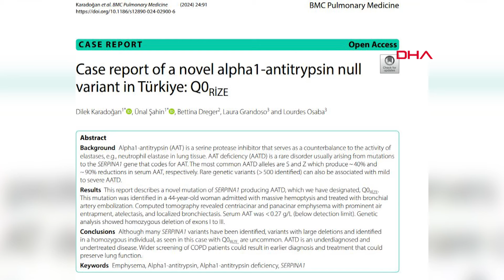KOAH'ın yeni mutasyonu 'Q0 RİZE': 'Dünyada ilk defa saptandı'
Recep Tayyip Erdoğan Üniversitesi (RTEÜ) Rize Eğitim ve Araştırma Hastanesi'nde astım şikayetiyle tedaviye alınan kadın hastaya Doç. Dr. Dilek Karadoğan tarafından yapılan tetkiklerde, 'Kronik Obstrüktif Akciğer Hastalığı'na (KOAH) ait farklı mutasyon fark edildi. Hastadan alınıp özel tıp laboratuvarında incelenmesi için yurt dışına gönderilen bazı numune ve tahlillerde, KOAH'a ait yeni mutasyonunun varlığı tespit edildi. Yeni mutasyona 'Q0 RİZE' adını veren Doç. Dr. Karadoğan'ın genetik çalışması, tıp dergisinde de yayımlandı.

Kentte, ismi açıklanmayan 44 yaşındaki kadın hasta, astım şikayetiyle RTEÜ Rize Eğitim ve Araştırma Hastanesi'ne geldi. Göğüs Hastalıkları Anabilim Dalı'nda görevli Doç. Dr. Dilek Karadoğan'ın muayene ettiği hastada, bazı tetkikler sonucu KOAH’a ait farklı mutasyon fark edildi. Akciğer içerisindeki alveollerin hasar gördüğü, akciğerde bulunması gereken antitripsin proteinin de olmadığı saptanan hastadan alınan bazı numune ve tahliller, özel tıp laboratuvarında incelenmesi için İspanya'ya gönderildi. İncelemeler sonucunda dünyada daha önce rastlanılmadığı belirtilen KOAH'a ait yeni mutasyonunun varlığı belirlendi. Yeni mutasyona 'Q0 RİZE' adını veren Doç. Dr. Karadoğan'ın genetik çalışması, tıp dergisi 'BMC Pulmonary Medicine'de de yayımlandı.

'MUTASYONU 'QORIZE' OLARAK ADLANDIRDIK'

Nadir mutasyonların çok ağır KOAH gelişimine sebep olabileceğini belirten Doç. Dr. Dilek Karadoğan, Astım tanısıyla takip edilen bir kadın hastamızda, solunum yolu testinde KOAH ile uyumlu akım volüm eğrisinin yanı sıra geri dönüşü olmayan hava tıkanıklığı da saptadık. Bunun üzerine hastaya KOAH teşhisi koyduk. Hastamızın akciğerlerinde yaygın anfizem mevcuttu. Alfa1-antitripsin eksikliği teşhis edilemeyecek derece düşük saptanınca hastamızda genetik inceleme sonucu mutasyonu tespit ettik. Dünyada ilk saptanan bu mutasyonu 'Q0 RİZE' olarak adlandırdık. Bu hastalar, diğer hastalardan daha az sigara içmiş veya dumanına maruz kalmış olsalar bile hastalıkları çok ağır bir şekilde seyretmektedir. Tütün dumanına maruziyetinin önlenmesi, bu hastalığın gelişmesi ve ilerlemesinde önem arz etmektedir dedi. (DHA)

HABER- KAMERA Mehmet Can PEÇE / RİZE,(DHA)